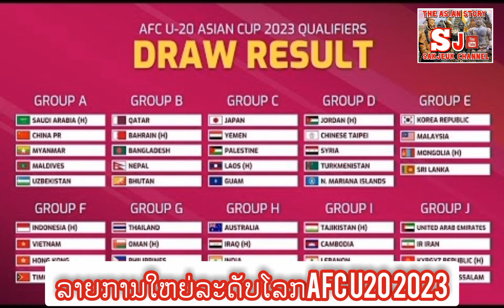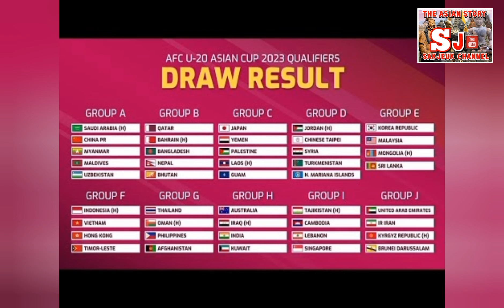laos🇱🇦Japan🇯🇵kuam🇬🇺Palestinian🇵🇸yemen​🇾🇪AFCU20ລາວກຽມລຸຍลาวพร้อม​ลุย​รายการ​ใหญ่​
👏 ມາຮ່ວມໃຈ ເຊຍ U-20 ຂອງ ສປປ ລາວ 🇱🇦
ໃນລາຍການ ຊິງແຊ້ມອາຊີ ຮຸ່ນອາຍຸບໍ່ເກີນ 20 ປີ ຮອບຄັດເລືອກແຂ່ງຂັນໃນລະຫວ່າງວັນທີ 10-18 ກັນຍາ 2022 ໂດຍ ສ​ປ​ປ​ລາວ ໄດ້​ຮັບ​ກຽດ​ເປັນ​ເຈົ້າ​ພາບ ຂອງກຸ່​ມ C.

ທີມຊາດລາວ ຮຸ່ນອາຍຸບໍ່ເກີນ 20 ປິ ກຸ່ມ C ຮ່ວມກັບ ຍີ່ປຸ່ນ, ເຢເມນ, ປາແລສຕິນ, ລາວ (ເຈົ້າພາບ) ແລະ ກວມ,  ໃນລາຍການແຂ່ງຂັນບານເຕະ ຊີງແຊ້ມອາຊີ ຮຸ່ນອາຍຸບໍ່ເກີນ 20 ປີ ຮອບຄັດເລືອກ

ວັນທີ 24/05/2022 ຢູ່ທີ່ສຳນັກງານໃຫຍ່ ສະຫະພັນບານເຕະອາຊີ ໄດ້ມີພິທີຈັບສະຫລາກ ການແຂ່ງຂັນບານເຕະຊາຍ ຊີງແຊ້ມອາຊີ ຮຸ່ນອາຍຸບໍ່ເກີນ 20 ປີ ຮອບຄັດເລືອກ ຫລື AFC U20 Asian Cup Uzbekistan 2023™.

ຜົນການຈັບສະຫລາກ ທີມຊາດລາວ ຢູ່ ຮ່ວມກຸ່ມ  C ປະກອບມີ: ຍີ່ປຸ່ນ, ເຢເມນ, ປາແລສຕິນ,ລາວ (ເຈົ້າພາບ) ແລະ ກວມ.

ການແຂ່ງຂັນລາຍການດັ່ງກ່າວ ມີ 43 ທີມ ເຂົ້າຮ່ວມ ໂດຍໄດ້ແບ່ງອອກເປັນ 10 ກຸ່ມ, ອັນດັບ 1 ຂອງ ແຕ່ລະກຸ່ມແມ່ນຈະໄດ້ຜ່ານເຂົ້າຮອບ ແລະ ອັນດັບ 2 ທີ່ມີຄະແນນດີທີ່ສຸດຈຳນວນ 5-6 ທີມ ຜ່ານເຂົ້າຮອບສຸດທ້າຍທີ່ ປະເທດອຸເບກິສຖານ ໃນປີ 2023.
ສຳລັບຮອບຄັດເລືອກແມ່ນຈະແຂ່ງຂັນໃນລະຫວ່າງວັນທີ 10-18 ກັນຍາ 2022 ໂດຍ ສ​ປ​ປ​ລາວ ໄດ້​ຮັບ​ກຽດ​ເປັນ​ເຈົ້າ​ພາບ ກຸ່​ມ C.